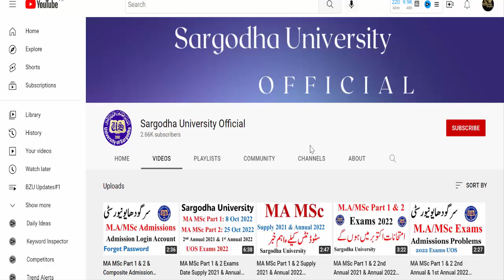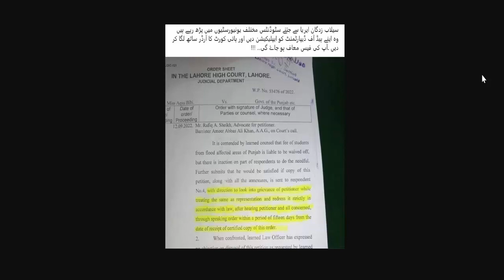Good News For Sargodha University Students | Regular Students UOS | BS BBA MPhil PHD ADP All UOS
Sargodha University
uos
ba
bsc
adp
adc
ada
ads
uos exams
uos supply exams
uos results
university of sargodha
uos exams
uos admissions